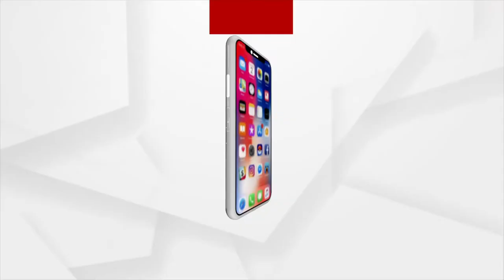ଠକରା ବାଦ୍ୟ ଯନ୍ତ୍ର ସଂକୃତିକୁ ବଜାଏ ରଖିଛନ୍ତି ଅଜାନାତି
ବିଲୁପ୍ତ_କଳାକୁ_ଧରି_ରଖିବାର_ଅନବରତ_ପ୍ରୟାସ_କରୁଛନ୍ତି_ଅଜାନାତି
ଆଧୁନିକତାର_ଛାପରେ_ଲିଭି_ନାହିଁ_ପୁରୁଣା_ଦିନ